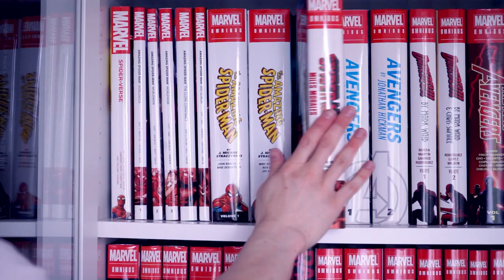Finding Fandom Episode 2 With: BJ-KICKS | Moving a Collection | Creating A Space That Works For You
Thank you for clicking on this video. I hope that you could find some value in what I had to show you and talked about.

If you are interested in more videos that could help with how you can view this collecting hobby, here´s the playlist for you!

Follow me on Goodreads and try to keep up with our own reading challenges of the year

Do you want fresh new soundtracks and sound-effects.